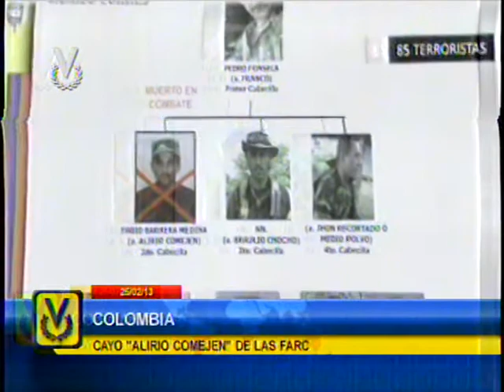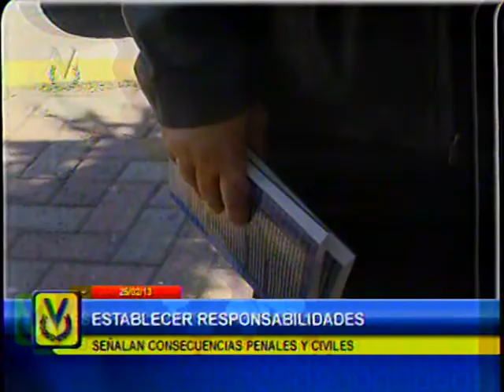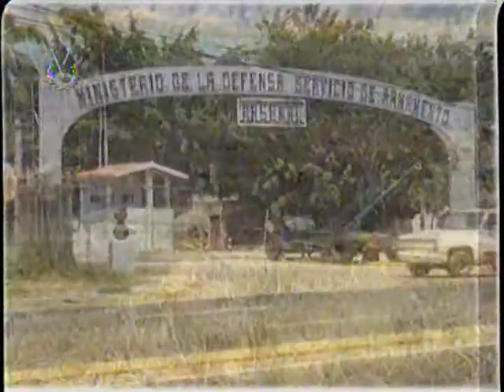El Imparcial Noticiero Venevisión lunes 25 de febrero de 2012 8:00 pm